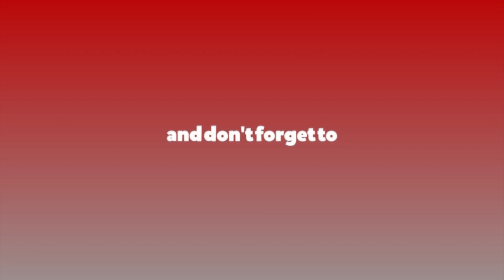म गठबन्धनको साझा उम्मेदवार हुँ, मेरो जित सुनिश्चित छ || Kalpana Dhamala